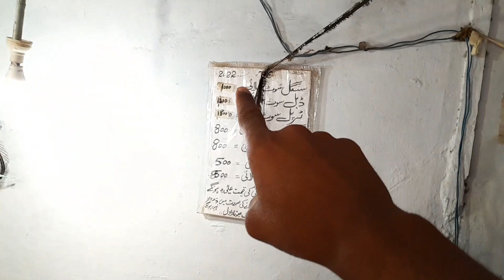Shahri se Aftar Tak Ka Safar 👨‍👩‍👧‍👦♥️ || 15 Ramzan mubarak Imam hasan ka din 😊